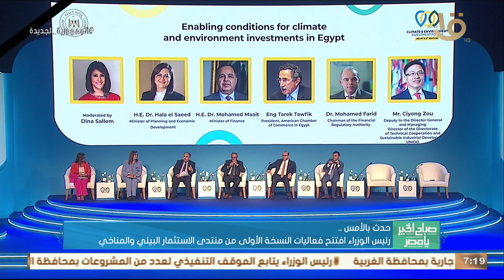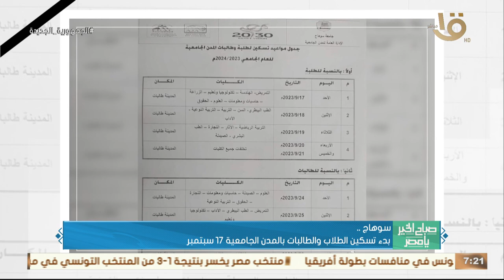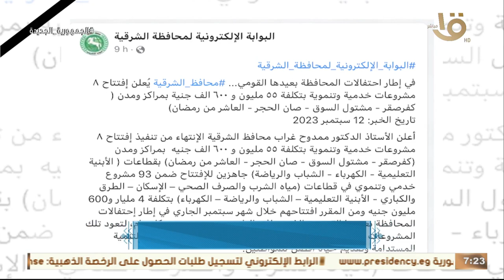حدث بالأمس.. الرئيس السيسي وجه بتقديم كافة أشكال الدعم الإنساني للأشقاء بالمغرب وليبيا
صباح الخير يا مصر | حدث بالأمس.. الرئيس السيسي التقى أعضاء قادة القوات المسلحة ووجه بتقديم كافة أشكال الدعم الإنساني للأشقاء بالمغرب وليبيا